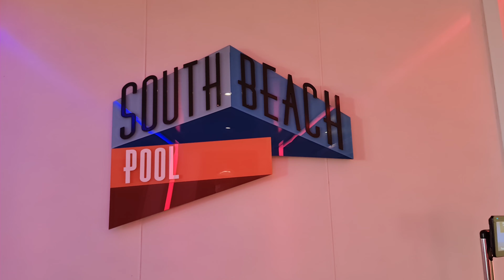COSTICRUISE & MSC SEASIDE Billiard Room By Costi